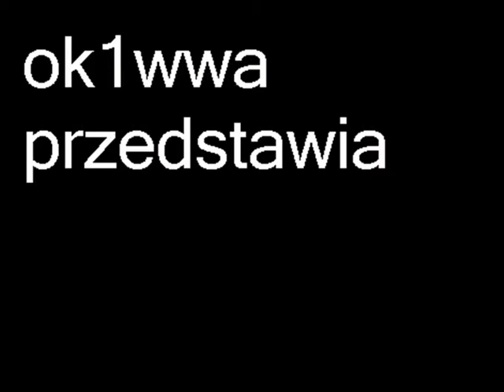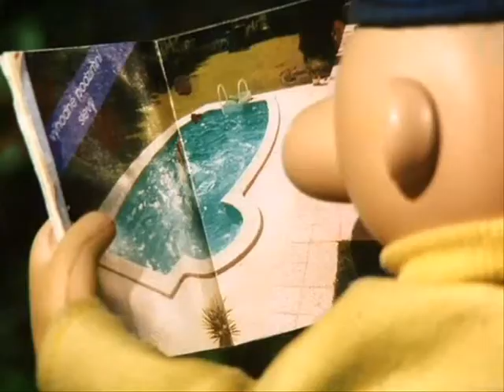Sąsiedzi - Budowa Basenu (by ok1wwa)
a sie nudziłem to dodałem przeróbke!!